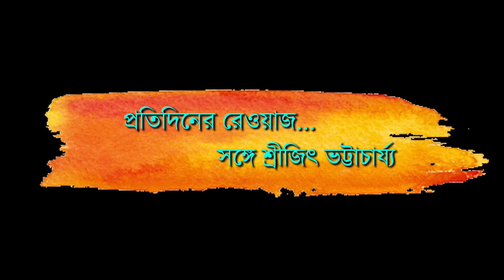তালিম - গানের সহজ পাঠ | প্রতিদিনের রেওয়াজ - সঙ্গে শ্রীজিৎ ভট্টাচার্য্য | Music Class EP 11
Sreejit's Music Workshop (SMW), an institute of complete voice grooming with Hindusthani Classical Music and Western Vocal technique also. The procedure we follow makes a voice capable of singing any genre of songs. Our grooming technique emphasizes expanding vocal range, perfect pitching and different breathing exercises with notes. We follow the tradition of Agra Gharana's legacy with various Raagas and different Taals. We arrange voice grooming workshops and seminars on a regular basis where students can interact with various eminent vocalists and musicians. Students participate in Recording Project to learn Studio Management and recording techniques. Both Classical and Commercial music is practiced equally. Our training mechanism is designed with practical and effective techniques, which are best suited for our students. Our mentor is a famous and well-known composer and music director Sreejit Bhattacharya.